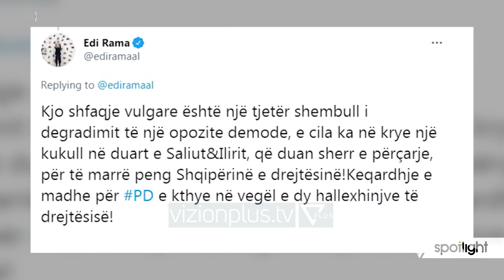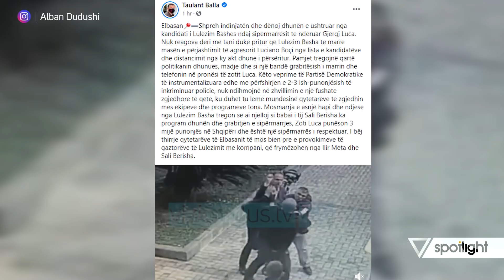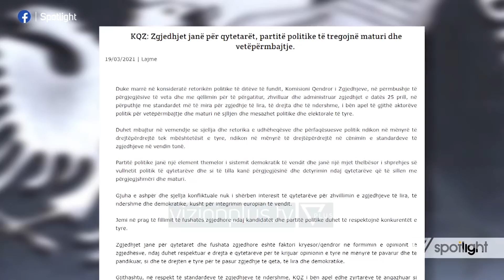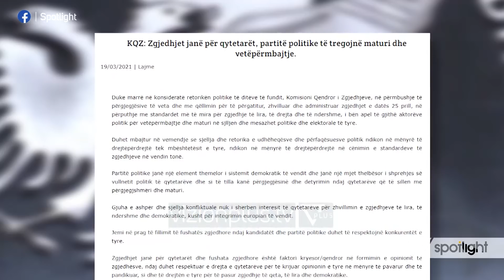Spotlight- Gjikondi perplaset me Boçin: "Me mire leri ato libra dhe dil kaçak" - Vizion Plus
Çfarë po ndodh në Elbasan? Të ftuar në studio:Brizida Gjikondi, jurist-aktiviste; Ermir Gjinishi, kandidat për deputet LSI; Bledian Koka, gazetar; Denis Minga, gazetar. Në lidhje skype: Taulant Balla, kryetar i grupit parlamentar PS; Luçiano Boçi, kandidat për deputet PD;Neritan Ceka, politikan.